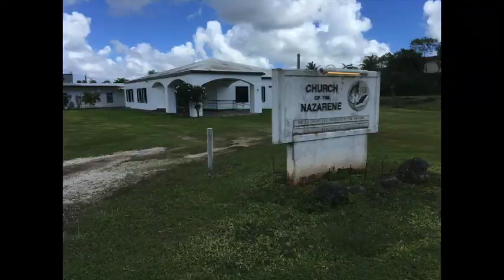Guam Naz History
The history of the Church of the Nazarene in Guam.